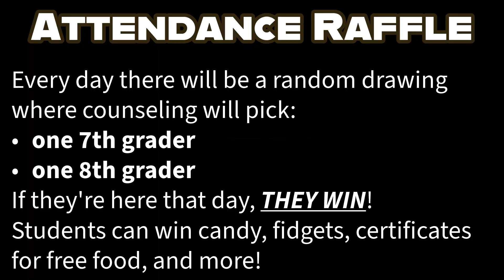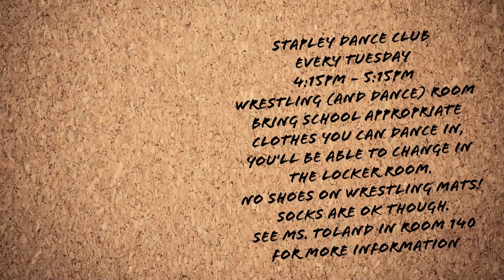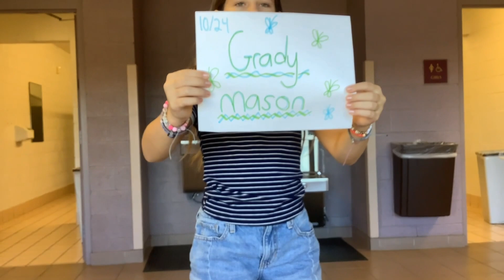October 24 2024